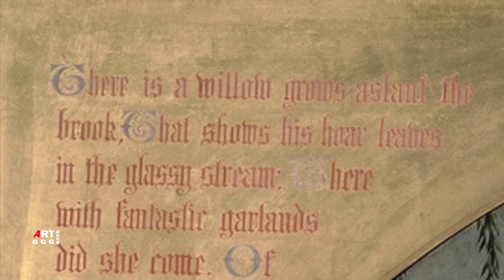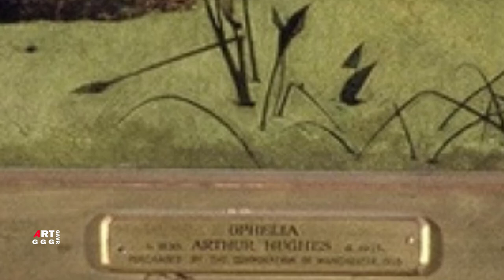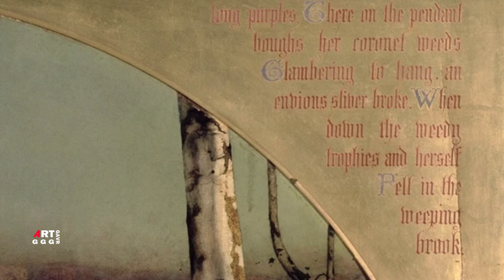Артур Хьюз. Молодой поэт. Офелия.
Хьюз поместил Офелию в предзакатный пейзаж. Ее
болезненная бледность, вдруг осветленная лучом
угасающего солнца, кажется трагической. Природа
и человек здесь нерасторжимо слиты: чахлая березка,
ловящая блики солнца, дуб, склонен ныйк пруду и
поросший мхом, заболоченный прудик - все в природе,
кажется,увядает, что соответствует состоянию
Офелии.

00:00 Музей и художественная галерея, Бирмингем

00:45  Артур Хьюз
прерафаэлиты
Молодой поэт
Дата 1849 г
Местонахождение:
Музей и художественная галерея, Бирмингем

04:12 Офелия
Артур Хьюз
Литературная сцена
Прерафаэлиты
Масло Холст
Дата 1852
Размер:
высота: 68.7 см (27 дюймов);
ширина: 123,8 см (48,7 дюйма);
Местонахождение:
Манчестерская художественная галерея, Стретфорд